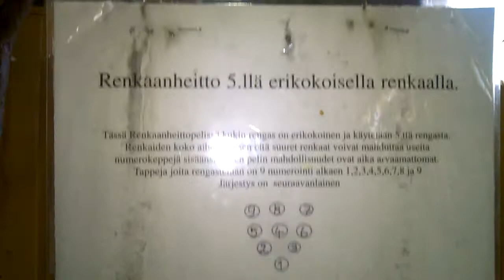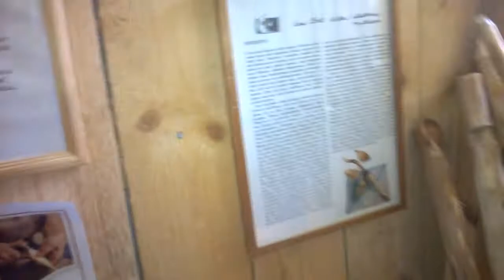Noksu loi Puupajaa Keuruun Ekokylässä 2011-2017......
Tullessani asukkaaksi Keuruun Ekokylään , oli se lähinnä varastona..lähtiessäni pois sinne jäi ainakin hyvä "Metsäpuu" varasto...